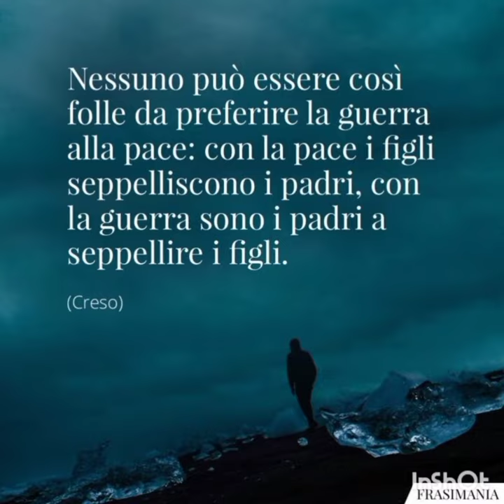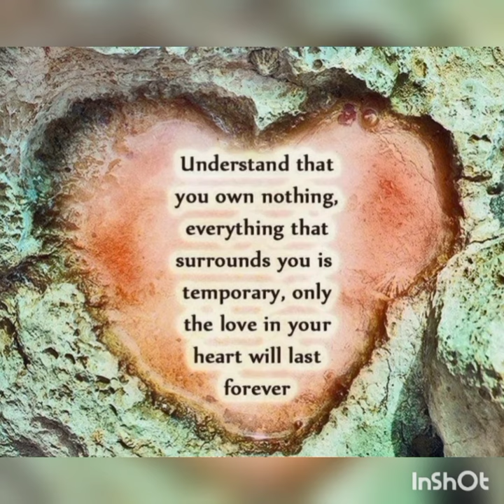La grandezza dell'uomo risiede nella sua pace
Nel nostro piccolo,tutti possiamo dire"NO ALLA GUERRA".
Io come altre youtuber,ho deciso di farlo con un video e come dice un detto:L'Unione fa la forza.

In our own small way, we can all say "NO TO WAR". Like other youtubers, I decided to do it with a video and as the saying goes: Union is strength.

Editing:Shotcut
Link dei libri miei e di Olimpia: